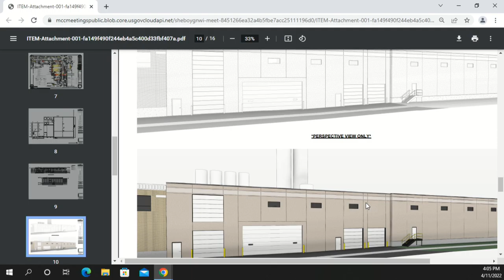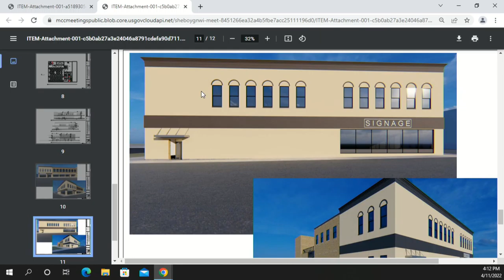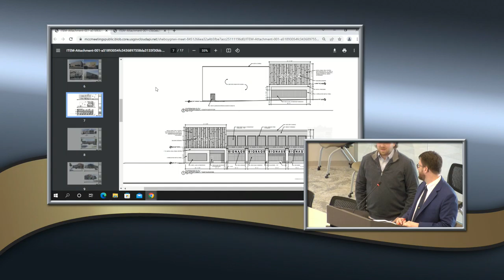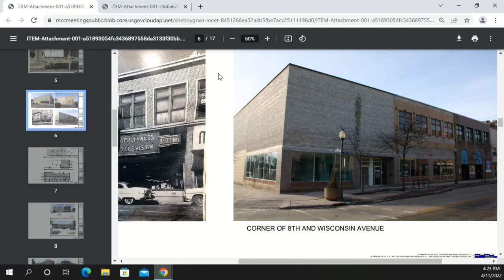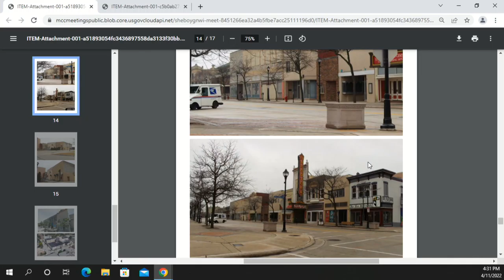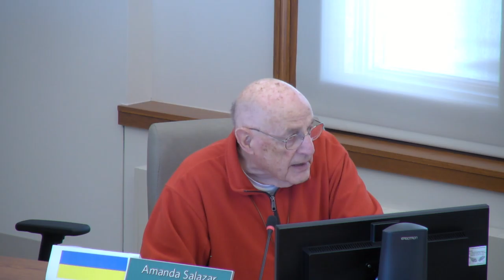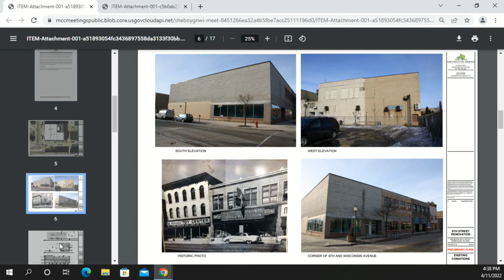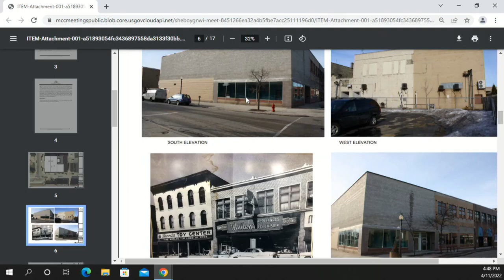ARB 04112022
Architectural Review Board